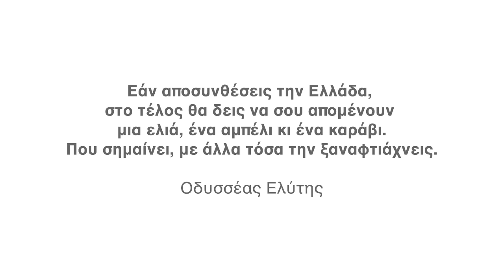Goin' Through - Καληνύχτα Ελλάδα - White - Official Video Clip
Goin' Through - Καληνύχτα Ελλάδα | Kalinixta Ellada - White - Official Video Clip

ΚΑΛΗΝΥΧΤΑ ΕΛΛΑΔΑ
(White Version)

Στίχοι : Νίκος Βουρλιώτης (NiVo), Θάνος Παπανικολάου
Μουσική : Μιχάλης Παπαθανασίου, Θάνος Παπανικολάου

Διεύθυνση Παραγωγής : Θάνος Παπανικολάου
Ενορχήστρωση, Πλήκτρα, Προγραμματισμός : Μιχάλης Παπαθανασίου, Θάνος Παπανικολάου
Κλαρίνο : Αλέξανδρος Αρκαδόπουλος
Φωνητικά : Δήμος Μπέκε, Νίκος Βουρλιώτης (NiVo)
Main Vox Recording, Mixing, Mastering : Μιχάλης Παπαθανασίου - PRISM Studios

Σχέδια, Χαρακτήρες, Σκηνοθεσία : Δήμητρα Νικολαΐδη, Νίκος Μπράτος
Concept - Σενάριο : Γιώργος Μπότσος

Στίχοι:
Πήρε η Μεσόγειος φωτιά, καίγεται η γειτονιά σου..
Μα εσύ στο JOKER ψάχνεις λύση στα προβλήματά σου..
Σε κυβερνάνε οι "έλα μωρέ" μαζί κι οι "δε βαριέσαι"..
Μια Καρυάτιδα γριά είσαι πια, μη μου κουνιέσαι..
Σαν τραγουδιάρα ψάχνεις χορηγούς και νέο σχήμα..
Με δεξιούς κι αριστερούς τραβάς μυτιές με χρήμα..
Να εξελιχθείς, να μορφωθείς, ν' αλλάξεις ούτε λόγος..
Το παρελθόν σου εθισμός, το μέλλον σου όλο τζόγος..

Σε κοροϊδέψανε, σου είπανε ψέματα..
Δε σ’ αγαπήσανε, ρώτησα κι έμαθα..
Πουλιέσαι ολόκληρη, μα και σε οικόπεδα..
Μεσίτες πάντα ένα τσούρμο από κωλόπαιδα..
Σε δέρνει τ’ όνειρο και στάζεις αίματα..
Τα ‘χασες όλα, σελίδα ολόλευκη..
Κάποτε ήταν η ζωή σου γαλανόλευκη..

ΚΑΛΗΝΥΧΤΑ ΕΛΛΑΔΑ, ΠΕΣΕ ΚΟΙΜΗΣΟΥ..
ΔΕ ΧΩΡΑΩ ΣΤΟ ΙΔΙΟ ΣΠΙΤΙ ΜΑΖΙ ΣΟΥ..
ΚΑΛΗΜΕΡΑ ΟΤΑΝ ΣΟΥ ΕΙΠΑ ΠΡΙΝ ΧΡΟΝΙΑ..
ΗΔΗ ΜΥΡΙΖΕ Η ΦΤΗΝΗ ΣΟΥ ΚΟΛΩΝΙΑ..
Η ΖΩΗ ΜΟΥ ΕΞΩ ΑΠΟ ΤΗ ΖΩΗ ΣΟΥ..
ΓΙΑ ΟΤΙ ΕΓΙΝΕ ΚΑΙ ΣΟΥ 'ΦΕΡΕ ΠΟΝΟ..
ΤΟΝ ΚΑΘΡΕΦΤΗ ΚΟΙΤΑ, ΕΣΥ ΦΤΑΙΣ ΚΑΙ ΜΟΝΟ..

Σου είναι δύσκολη η σχέση με τον άριστο..
Και προτιμάς one night stand με τον αχάριστο..
Γνώμη για όλα έχεις στο μικρό σου σαλονάκι..
Και θες μερίδιο απ' το χρυσό της Αννας Κορακάκη..
Ήσουν παιδί του Αντρέα, μ' άδειασαν οι τσέπες σου..
Γονάτισε λοιπόν μπροστά στους ευρωκλέφτες σου..
Βρίσε το ΝΙΒΟ αν ησυχάζει αυτό τα μέσα σου..
Κι έτσι γλυτώσει από το ξύλο η γυναίκα σου..

Σημάδι μου ήσουν, σημάδια γέμισες..
Που πήγαν όλοι αυτοί οι ήρωες που γέννησες..
Άδεια τα μάτια, κάτω τα βλέμματα..
Χάνω τον έλεγχο, χάνω την πίστη μου..
Μα ότι κι αν γίνει θα ‘σαι πάντα το κορίτσι μου..

Καληνύχτα Ελλάδα..
Δε μιλάει ο ΝΙΒΟ..
Μα η σιωπή του Μιχάλη..
Που για χρόνια σου κρύβω..
Τώρα πια..
Τώρα πια δε σε γνωρίζω..
Απ΄ την όμορφή σου όψη..
Καληνύχτα Ελλάδα..
Αντίο..
Άθελα σου μ’ έχεις διώξει..

Cobalt Music